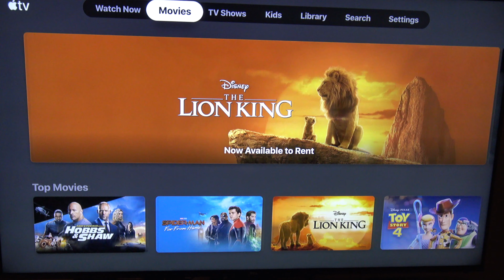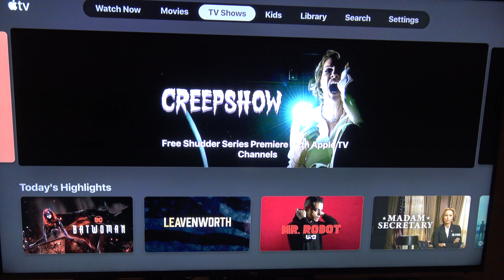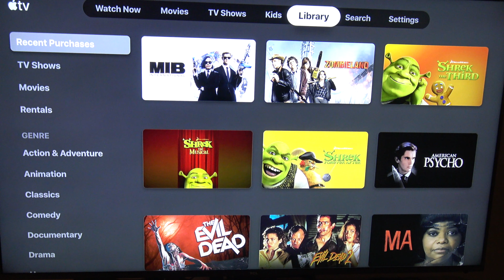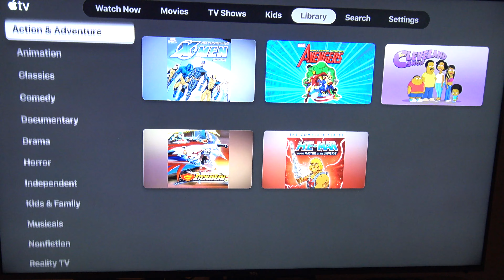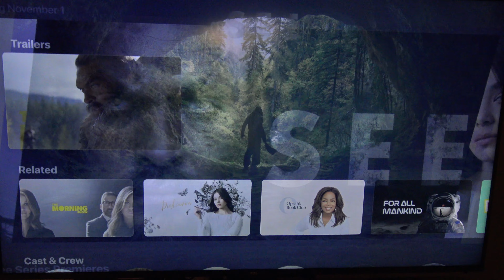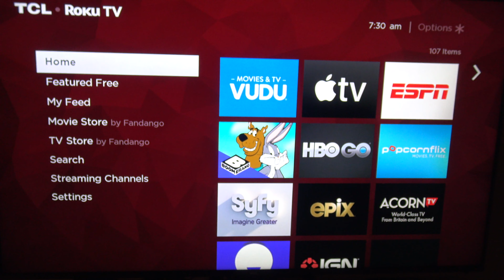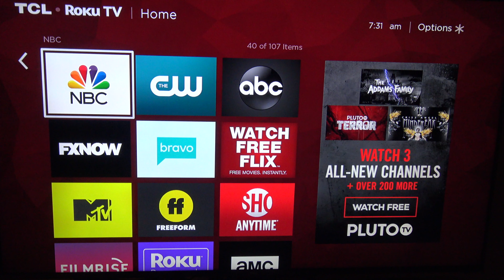TCL R625 Has Arrived! Sort of. Apple TV App Impressions